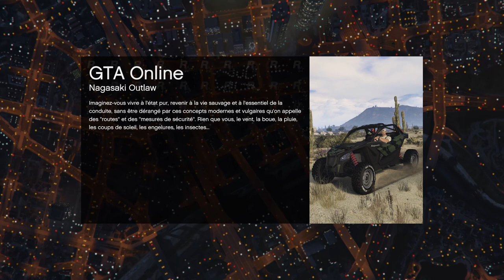Parkour de la semaine ! POLYMORPHE GTA 5 online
clic pour voir la description

🔴Et si tu veux voir d'autres videos, active la petite cloche 🔔, LIKE les si elles te plaisent 👍 et partage avec tes amis merci à toi si tu le fait sur ce bon  visionnage :) 🎬

👐 bienvenue sur notre chaine qui est basée sur du GTA. Nous vous proposeront tout types de gameplay sur ce jeu. Nous vous posteront une video par jour et un live le samedi soir pour ceux qui voudront jouer avec nous.